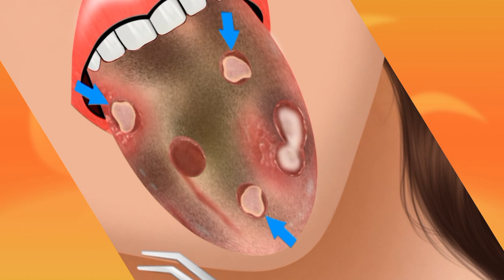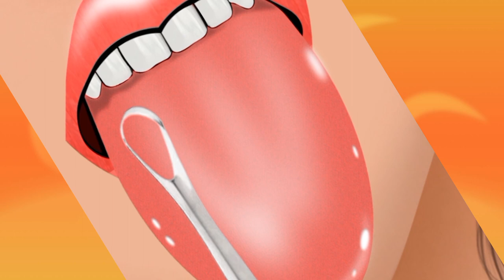ASMR CARE ANIMATION COLLECTION | Head Lice, Calluses, Corn Treatment, Dry Eyelid Sebum Extrusion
** Today's video is the most requested topic about- ASMR CARE ANIMATION COLLECTION | Head Lice, Calluses, Corn Treatment, Dry Eyelid Sebum Extrusion. ASMR Treatment of Face Infected by Insects on Sea Beach | Eyes, Nose, Mouth Deep Cleaning Animation.
Hello Viewers, Love You All! This is Miss. D.M Mala. ***The treatment shown in the video must be received at a specialized place after sufficient consultation with a specialist. Please take note and thanks for your understanding.***
** I tried to be more realistic than in the bag care video, I hope you can feel this part.
I hope this video also gives you a little bit of vicarious satisfaction!
Not only that, I hope you have a refreshing experience with a video of the day.
** I couldn't be more proud when I saw the lots of comments are saying that they were satisfied with our video!

"greenline ASMR 애니메이션"